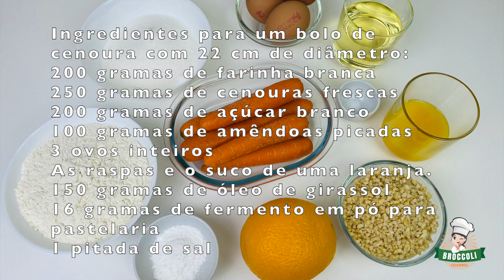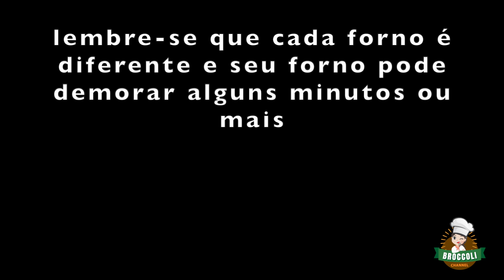Bolo de Cenoura 🥕Camilla 🍰 | Uma verdadeira Receita Italiana 🇮🇹 | Muito fácil Muito saboroso 😋 ❤️👩‍🍳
O Bolo Italiano de Cenoura é uma receita delicada, saborosa e muito suave, muito diferente de todos os outros bolos de cenoura. Receita típica italiana, o bolo de cenoura "Camilla" é um clássico dos sanduíches e pequenos-almoços das famílias italianas.
Mas por que esse bolo se chama Camilla? Em Itália esta receita chama-se "Camilla" em homenagem a uma conhecida marca italiana de snacks que produziu esta sobremesa e lhe deu este nome ...

Ingredientes para um Bolo de Cenoura com diâmetro de 22 cm:
200 gramas de farinha branca
250 gramas de cenouras frescas 🥕
200 gramas de açúcar branco
100 gramas de amêndoas picadas
3 ovos inteiros 🥚
As raspas e o suco de uma laranja 🍊
150 gramas de óleo de girassol 🌻
16 gramas de fermento em pó para pastelaria 🥮
1 pitada de sal 🧂

Para começar, descasque as cenouras frescas e corte-as em cubos. Coloque no liquidificador as cenouras em cubinhos com o óleo de girassol e as amêndoas picadas, mexa bem até obter um creme liso e homogêneo.
Neste ponto, coloque os ovos inteiros e o açúcar branco na tigela da batedeira e misture bem até que a mistura esteja estufada e bem misturada.
Depois de batidos os ovos com o açúcar, junte a cenoura e o creme de amêndoas obtidos anteriormente e misture bem a velocidade média.
Raspe as raspas de uma laranja inteira e adicione à massa, continuando a misturar.
Em seguida acrescente a farinha, o fermento e uma pitada de sal e mexa novamente.
Por fim, adicione o suco de uma laranja e misture até que todos os ingredientes estejam bem combinados.
Como você pode ver, é uma receita muito rápida e o sabor do bolo de cenoura da Camilla vai te surpreender.
Despeje a massa em uma forma de bolo com manteiga e 22 cm de diâmetro, sem papel de barra.
Leve ao forno pré-aquecido por 50 minutos a 180 graus e pronto! Desfrute de sua refeição!

Me siga! ❤️❤️❤️❤️❤️❤️